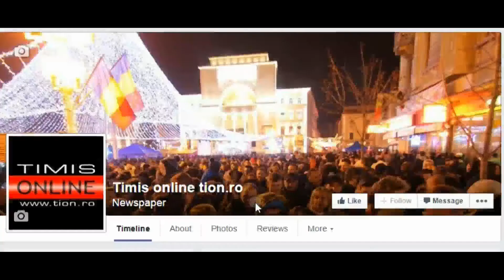Ti-a fost dor de noi? Si noua de tine! Tinem legatura!